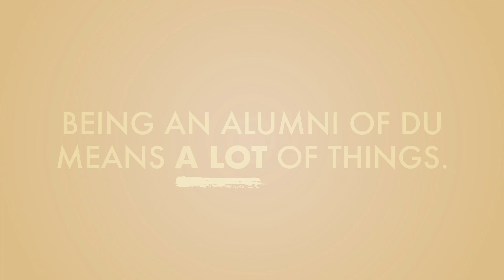Pioneers Build the World | University of Denver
We are Pioneers! Check out where University of Denver Alumni are across the world and see how many fellow Pioneers live in your community!